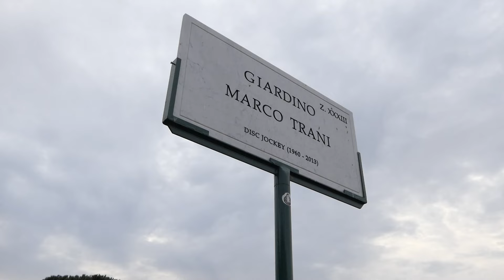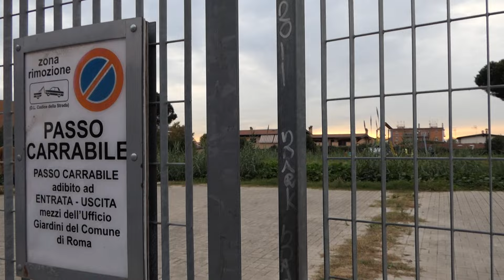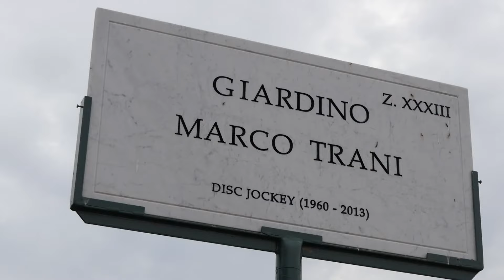Acilia: vegetazione incolta e rifiuti abbandonati al Giardino Trani - Canale 10